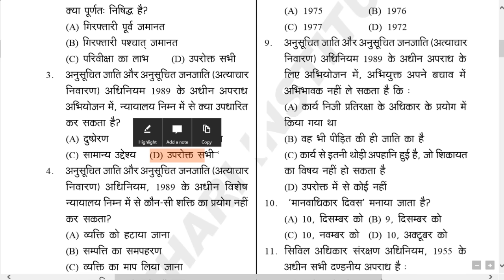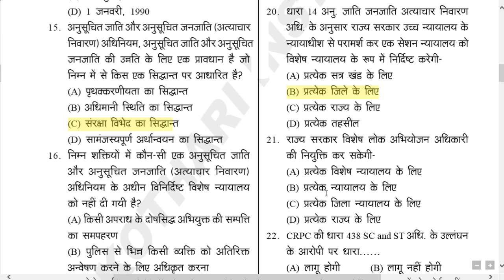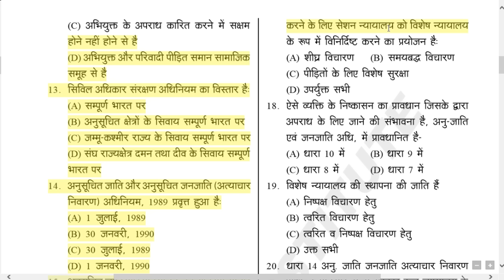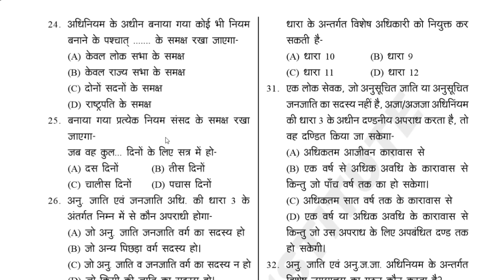MPPCS PRE 2017//SC/ST ACT 1989 PART-1//हिंदी में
MPPCS PRE 2017//SC/ST ACT 1989 PART-1//हिंदी में ,MPPCS PRE 2017//SC/ST ACT 1989 PART-1//हिंदी में